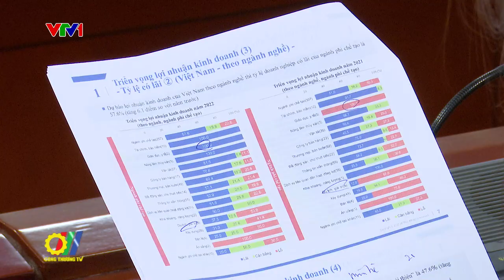Bộ Công Thương tăng cường hợp tác với Cơ quan Xúc tiến thương mại Nhật Bản (JETRO)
Theo đánh giá của Cơ quan Xúc tiến thương mại Nhật Bản (JETRO) năm 2022 mức tăng trưởng của thị trường Việt Nam đạt 74,1% và quy mô thị trường hiện tại đạt 46,1%, đây được coi là điểm mạnh, là lợi thế hàng đầu trong môi trường kinh doanh, sự kỳ vọng cao cho sự tăng trưởng của nền kinh tế thời gian tới…